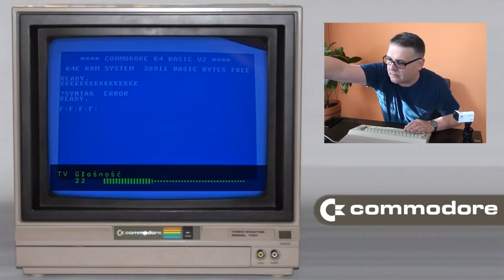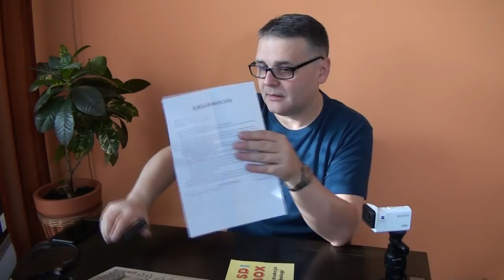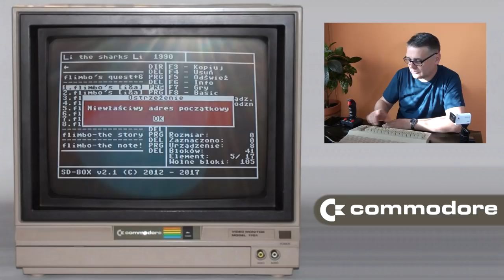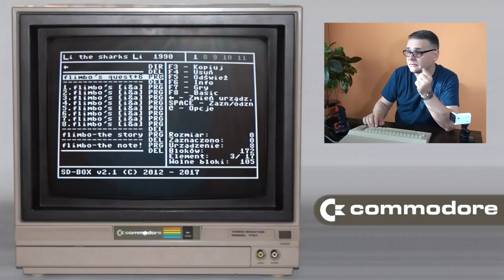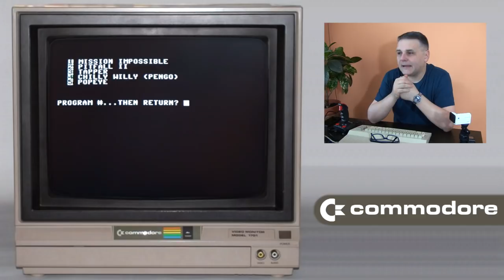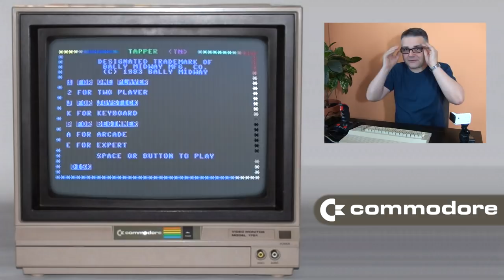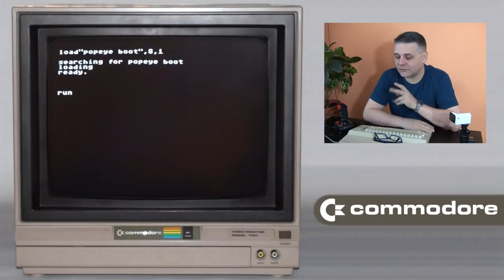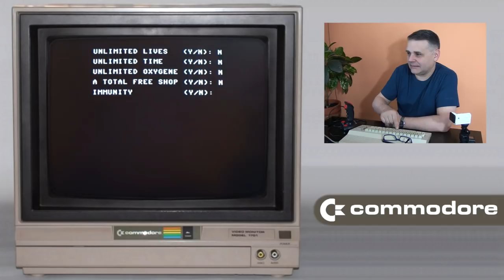Jak larek został Commodorowcem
Moje pierwsze samodzielne zetknięcie z C64 i SD-BOX.

Podziękowania dla Konrada aka Rentona za C64!